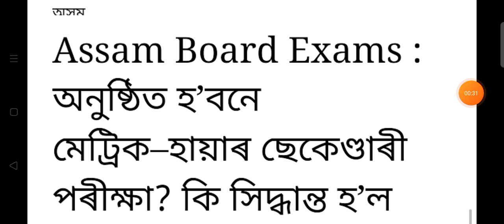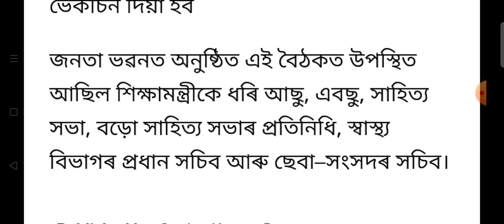HS & HSLC Final Exam New SOP Guidelines Declared// HSLC & HS Final Exam date or routine declared